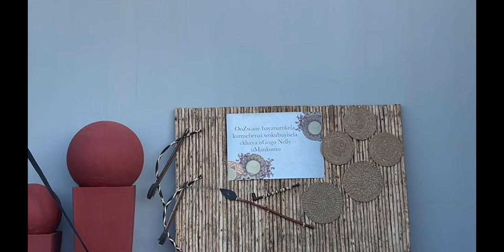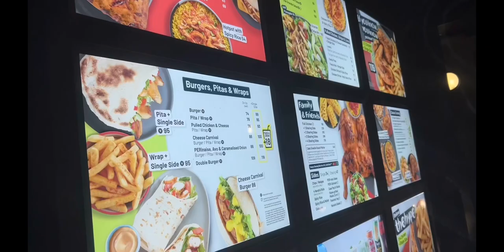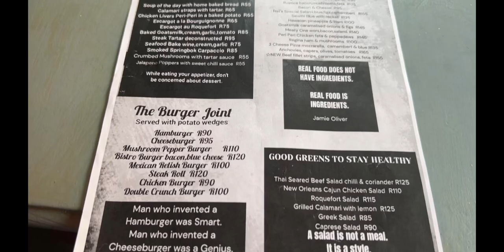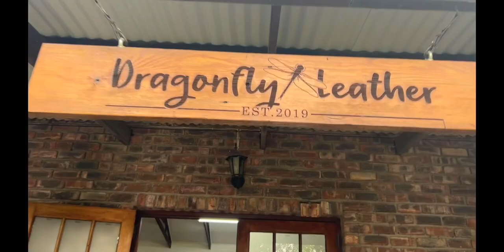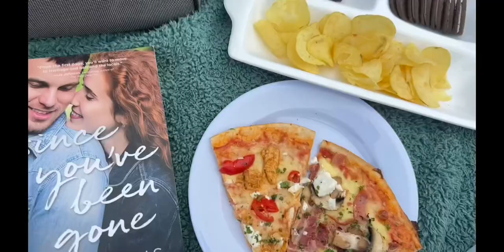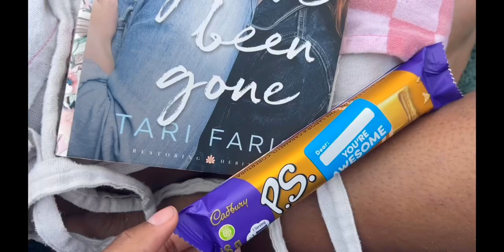EP17 everything in between: september to remember P2 | events, beach day and more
hey chums in this episode of everything in between you all witness a  long weekend i spent in the last days of September!! enjoy!!!🎀